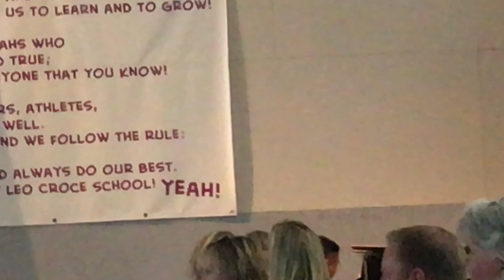Croce Talent Show 2017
Here's some more numbers from the Talent Show!